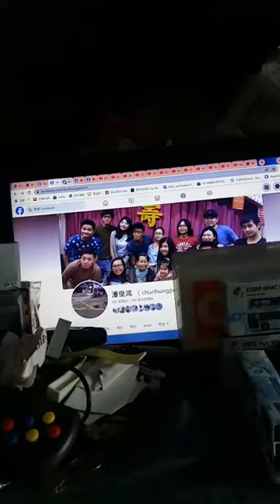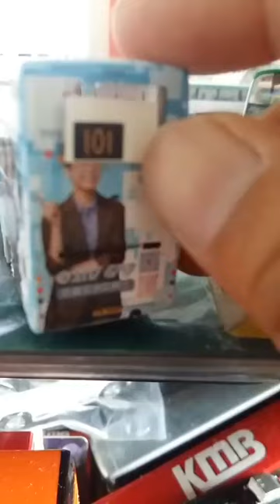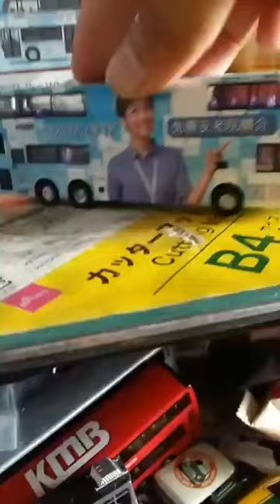tiny bus models 1:110 city ctb hong kong volvo.dennis mmc